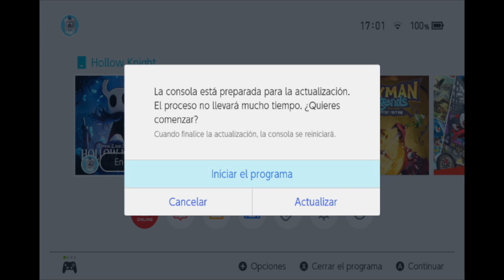How to break your game 101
Ésto es lo que pasa cuando dejas corriendo el Hollow Knight de la Switch con la consola en suspensión durante 2 meses.

La idea de no parar el juego era poder continuar desde el último punto de control de la parte conocida como el "Sendero del dolor", que por extraño que parezca te permite repetir indefinidamente desde estos sitios porque hay puntos de recarga de alma infinitos (con lo que puedes recargar toda la vida, si quieres), pero si decides guardar y cierras el juego tienes que repetirlo todo desde el principio. Pero me pasé de rosca y dejé el juego puesto demasiado tiempo, y cuando volví, empecé a ver que el juego no iba fino... y al llegar a la parte final, donde me emboscaron, la pantalla se quedó en negro y morí sin remedio, y ahí sí que volví al principio.

Y no, no lo tengo grabado.